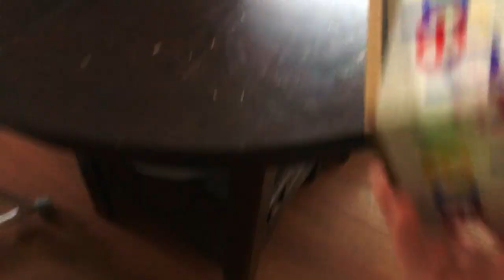VAN STAAL VR50 Bailess Kit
New Van Staal VR50 bailess kit installation and my thoughts. Also future for the channel.